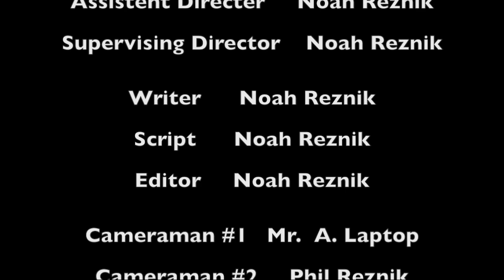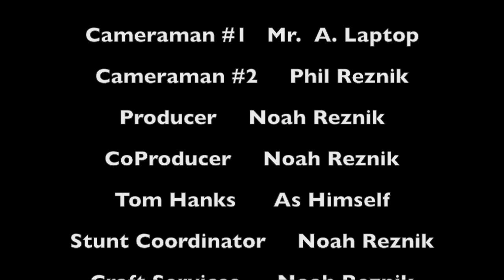The Chinese Restaurant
I created this for a project in my Chinese class. Scenes with the mustache not staying on were unscripted.

I was using an extremely old version of iMovie so I had to get really creative to put effects in, which including screen recording a picture of a green rectangle 32 times.